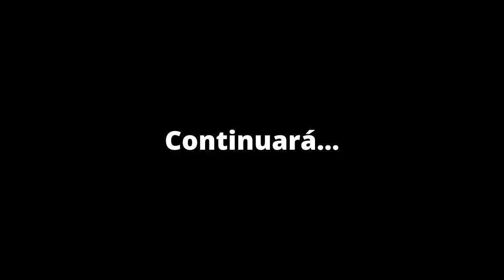AMIGOS VIAJEROS PARTE II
HOLA AMIGOS AQUI LES DEJO MÁS AMIGOS VIAJEROS QUE FUI CONOCIENDO ,PARA PODER SEGUIRLOS EN SUS REDES SOCIALES A FIN DE AYUDARLOS Y ALENTARLOS A SEGUIR CON SUS SUEÑOS DE VIAJAR.